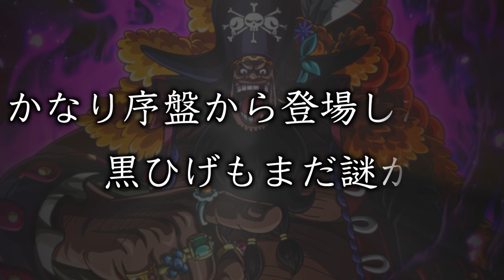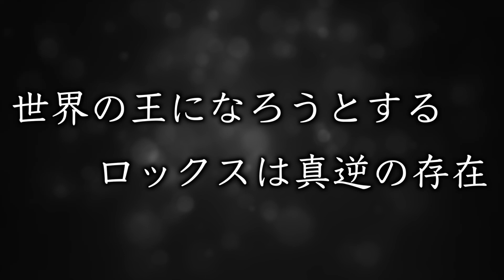【ワンピース】ヒトヒトの実“モデルニカ”の存在で黒ひげの正体が明らかに…！ヤミヤミの実＝〇〇〇〇の実【考察】※最新話ネタバレ注意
動画内で紹介した動画↓
【ワンピース】“ルフィの覚醒”で判明したとんでもない真実… “モンキー家”＝〇〇〇〇【考察】※最新話ネタバレ注意

引用元
Ⓒ尾田 栄一郎 ／集英社 発行『ONE PIECE』
Ⓒ尾田 栄一郎 ／集英社 発行『週刊少年ジャンプ』